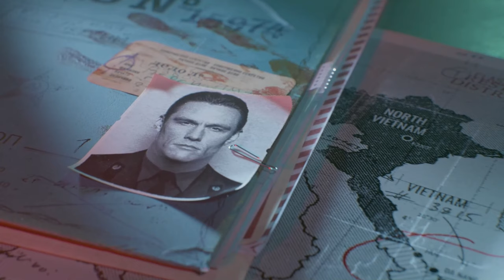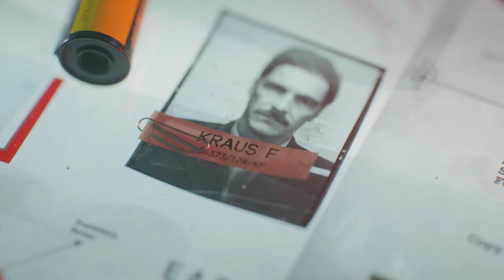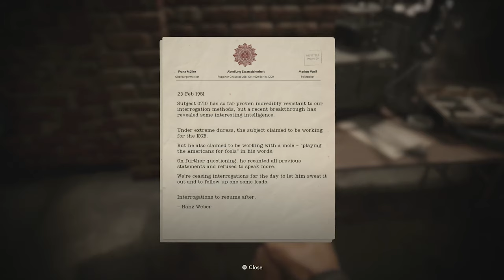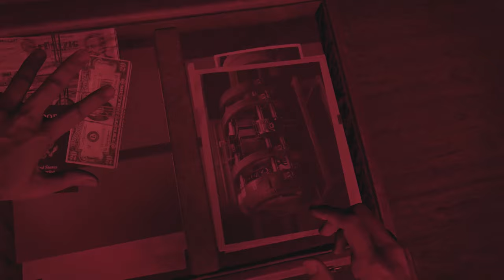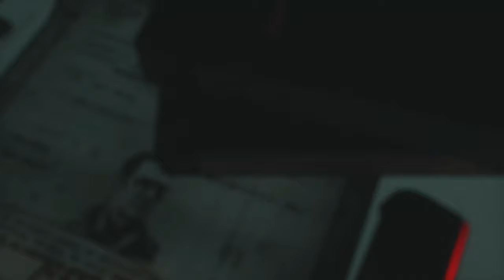Call of Duty Cold War Campaign Walkthrough Xbox Series X: Part 3 - Brick In The Wall (2022)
Call of Duty Cold War Campaign Walkthrough Xbox Series X: Part 3 - Brick In The Wall (2022). Call of Duty: Black Ops Cold War is a 2020 first-person shooter video game developed by Treyarch and Raven Software and published by Activision. Call of Duty: Black Ops Cold War is set during the Cold War in the early 1980s. The campaign follows Green Beret turned CIA SAD/SOG officer Russell Adler and his mission to stop an international espionage threat named Perseus in 1981.It take 5-8 hours to beat Cold War.

00:00 - Intro
00:40 - walkthrough
33:23 outro

Click link down below to get a copy of Call Of Duty Cold War for Xbox players

I Paused My Game to Be Here Funny Video Gamer Humor T shirt and hat

Gamer Birthday I Don't Get Older Pullover Hoodie

Play station Call Of Duty Cold War